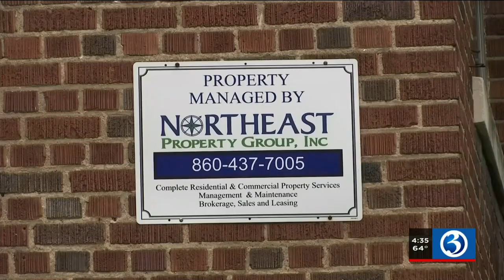Video: Heavy rain causes major damage inside West Hartford apartment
A West Hartford woman is still cleaning up the mess after her apartment flooded from the heavy rain on Thursday night.